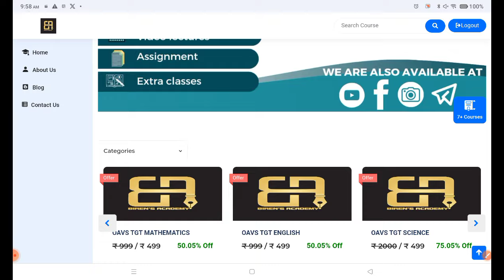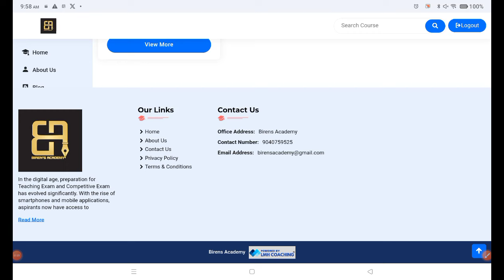OPSC/ SSB PGT / LECTURER -2024 / EXPECTED EXAM / WHICH EXAM WILL BE 1ST?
Whether you're a student in high school, college, or grad school, or you're just trying to learn something new, our videos are designed to help you succeed. we break down complex concepts into easy-to-understand explanations, and I provide tips and strategies for learning effectively.

we also offer study with me videos, where we sit down and study with you in real time. This can be a great way to stay motivated and focused, and to see how we tackle different study tasks.

JOIN US IN VARIETY WAYS

Connect Us with Facebook 👇🏻

Connect us with Instagram 👇🏻

Why study with Us?

We have passionate educator who loves to help people learn.

We have a proven track record of success in helping students achieve their academic goals.

Our videos are clear, concise, and engaging.

We offer a variety of study resources, including videos, blog posts, and printables.

What can you expect to see on our channel?

Study with us videos

Subject-specific video lessons

Study tips and strategies

Q&A videos

How to get the most out of our channel

Watch our videos in full-screen mode and take notes as you go.

Pause the video whenever you need to review a concept or complete a practice problem.

Join my study with me videos and study alongside me.

Ask questions in the comments section if you need help with something.

we here to help you succeed, so please don't hesitate to reach out if you have any questions or feedback.